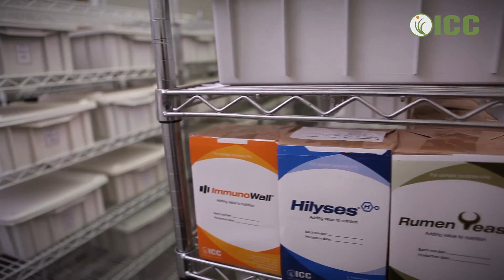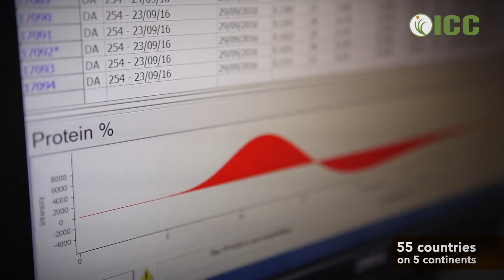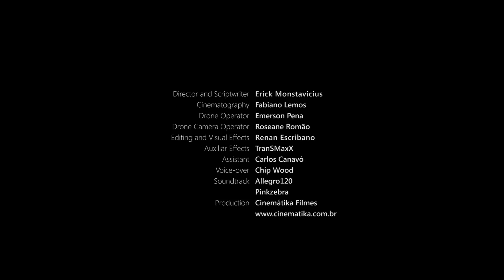How Yeast is Produced from Sugar Cane Ethanol | Vídeo Institucional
Produced by Cinematika Filmes

Reffers in your message you saw this video.

This video reffers just for portfolio issues.